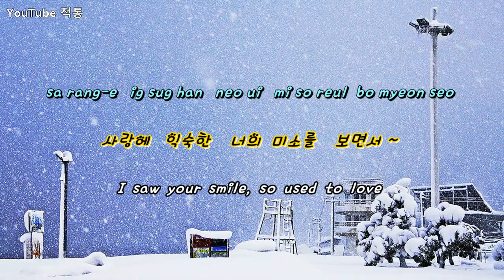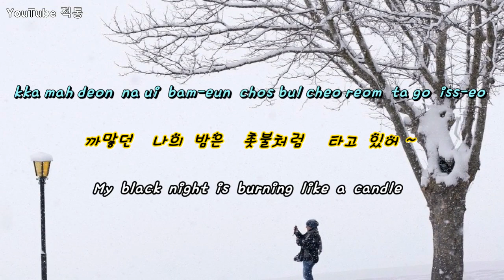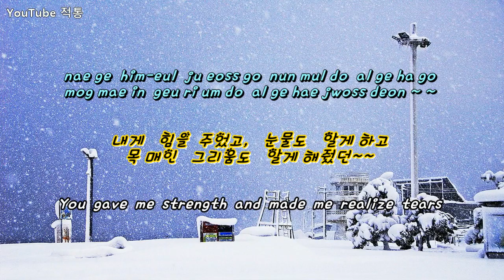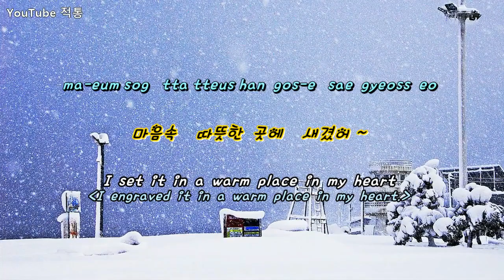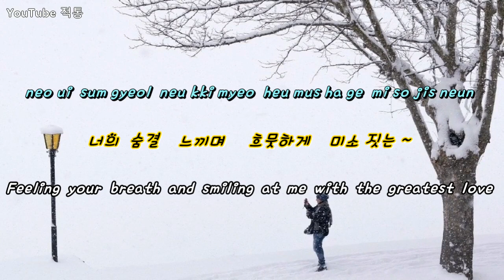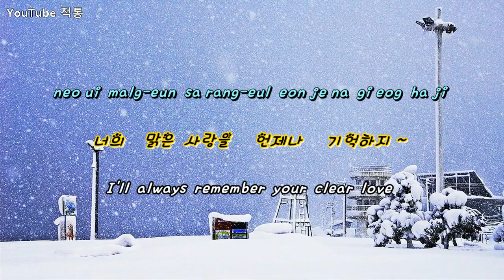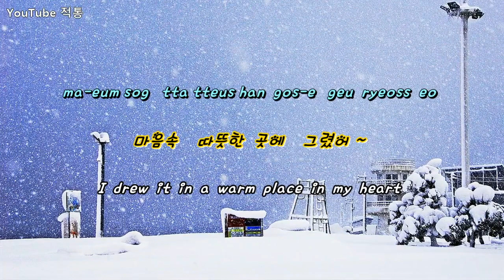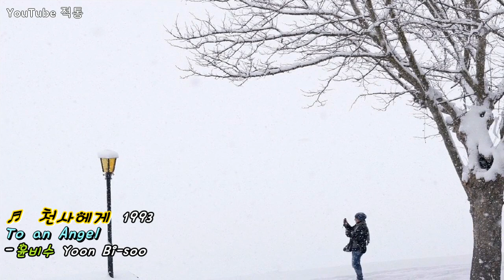KPOP [8090] ♬ 천사에게 (To an Angel) - 윤비수 (Yoon Bi-soo) [Eng sub]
♬   천사에게   1993     To an Angel
- 윤비수  Yoon Bi-soo

작사 & 작곡 - 윤비수
Lyrics & Composer – Yoon Bi-soo